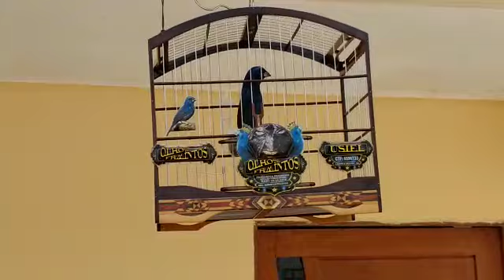Fim do Encontro de Barderneiros e Campeadores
Vídeo de Usiel